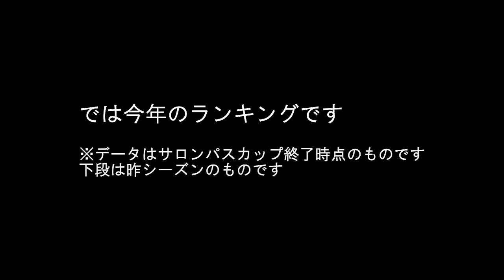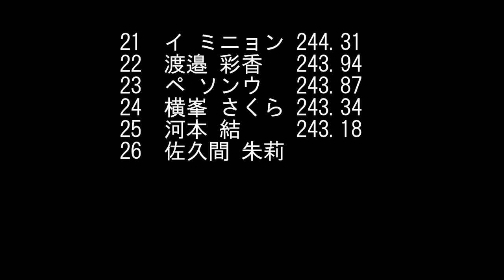【2024】ドライビングディスタンス 暫定TOP10 | Driving Distance【女子ゴルフ】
2024年シーズンのワールドレディスチャンピオンシップ サロンパスカップ終了時のドライビングディスタンストップ10をゴルフスイングとともに紹介しています。

女子ゴルフ スイング 飛ばし屋 ドライバー Drivingdistance スローモーション Slowmotion ドライビング女王コンテスト RKB×三井松島レディス